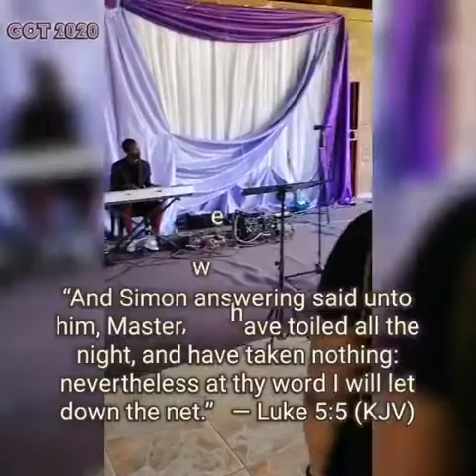Luke 5:1 - 6 - They caught a great number of fish, and their net was breaking.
Luke 5:6
And when they had done this, they caught a great number of fish, and their net was breaking.